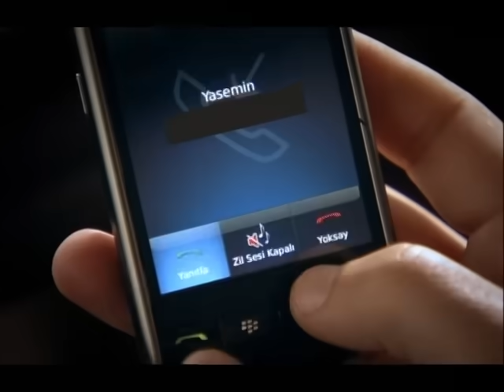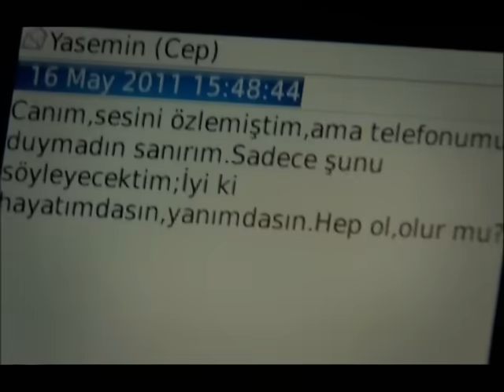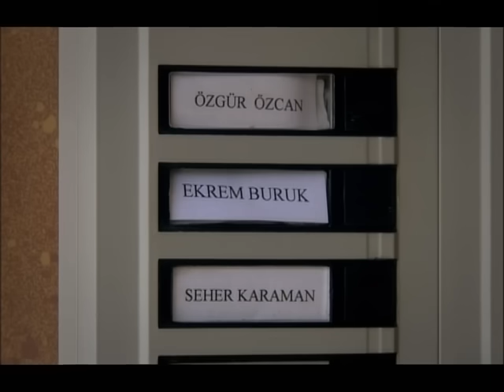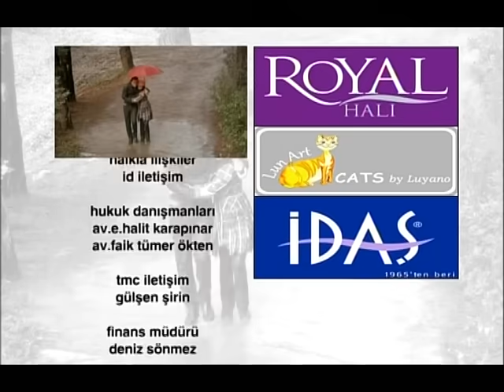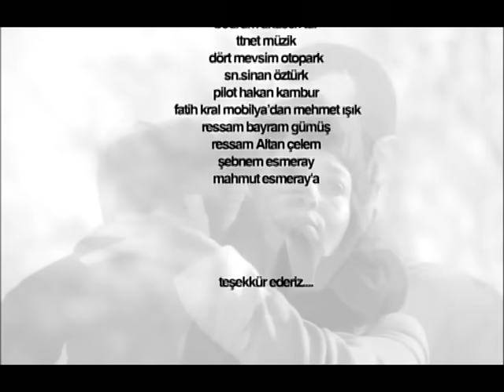Aşk ve Ceza | 58.Bölüm